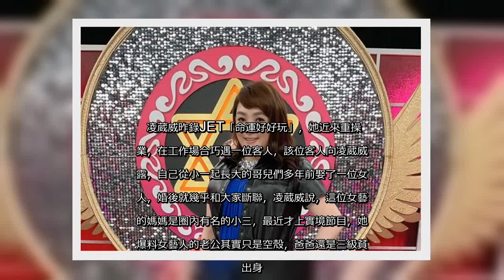✅ 凌葳威爆小三母女看走眼 金龜婿老公竟出身三級貧戶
✍  凌葳威昨錄JET「命運好好玩」，她近來重操舊業，在工作場合巧遇一位客人，該位客人向凌葳威透露，自己從小一起長大的哥兒們多年前娶了一位女藝人，婚後就幾乎和大家斷聯，凌葳威說，這位女藝人的媽媽是圈內有名的小三，最近才上實境節目，她更爆料女藝人的老公其實只是空殼，爸爸還是三級貧戶出身。   凌葳威表示，客人爆料女藝人的夫婿其實並非外界想像的豪門，「他爸爸以前是三級貧戶，他念高中時學費還是靠老 師資助，後來是靠玩畸零地起家，但他爸爸愛賭，把家產全都敗光，後來他到澳洲念書，他爸爸又花了2千萬幫他買澳洲公民的身分。」  而女藝人的老公空有金融業的高層頭銜，但其實權力根本就沒那麼大，凌葳威說「那頭銜就只是方便做事而已，這樣才好做大筆交易，所以很多網友說，為何那對母女在節目中好像都對他頤指氣使，因為他在家中根本就沒地位，是個空殼子。」凌葳威的客人還大膽猜測，可能是因為缺錢，所以3人才會接下實境秀邀約，「女明星愛面子嘛，之前和天王還有政治世家的兒子在一起，結果選到一個虛有其表的，女明星怎麼可能會講出來。」她種種描述都指向林月雲和侯佩岑母女，凌葳威對此撇清「我沒說是誰，我從來不指名道姓。」留下不少想像空間。   ...